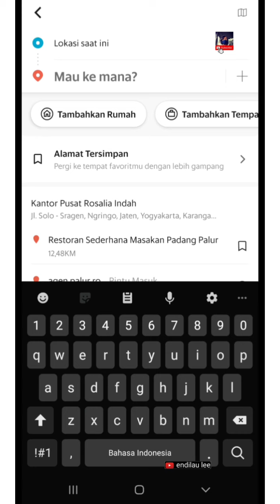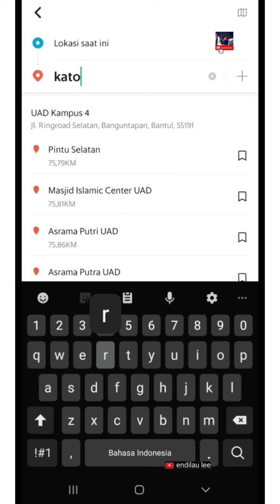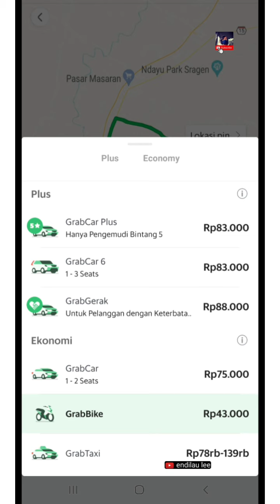Cara merubah grab motor ke mobil secara online terbaru